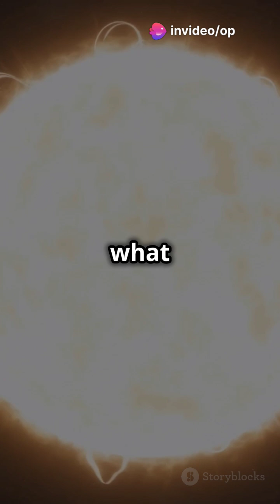Tabby's Star: The Mysterious Dimming of a Star—Alien Megastructure or Something Else?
In the vast and mysterious expanse of our universe, few celestial bodies have captured the imagination of both scientists and the general public quite like Tabby’s Star. Also known as KIC 8462852, this star, located nearly 1,500 light-years away in the constellation Cygnus, has been at the center of one of the greatest astronomical mysteries of our time. Its bizarre and unexplained dimming behavior has led to wild speculation, scientific debates, and even the suggestion that it could be evidence of an advanced alien civilization.

In this video, we delve deep into the enigma of Tabby’s Star, exploring the facts and mysteries that have puzzled astronomers since its discovery by the Kepler Space Telescope in 2015. Unlike any other star known to science, Tabby’s Star exhibits irregular dimming that can reach up to 22%, far beyond what could be caused by an orbiting planet or even a swarm of comets. This anomaly has led to the suggestion that an alien megastructure, possibly a Dyson Sphere, could be the cause—a hypothesis that, while speculative, has sparked widespread interest and debate.

Join us as we explore 20 shocking facts about Tabby’s Star, each more mind-boggling than the last. From the star’s unprecedented dimming patterns to the many theories that have been proposed (and subsequently ruled out) to explain its behavior, this video covers it all. You’ll learn about the extensive efforts by scientists to monitor the star, including continuous observations that have revealed even more mysterious dimming events over time. We’ll also discuss the results of infrared observations, which have ruled out large amounts of dust as a possible cause, and the lack of a heat signature that further complicates the mystery.

One of the most intriguing aspects of Tabby’s Star is its long history of dimming, which appears to have been occurring for at least the last 100 years, based on archival data. This raises even more questions about the nature of the phenomenon, as does the fact that no other star in the Kepler data set has shown similar behavior. We’ll dive into the involvement of the SETI Institute, which has conducted searches for radio signals from the star in hopes of finding evidence of an advanced civilization—so far, without success.

Theories abound, from comet swarms to massive dust clouds to the possibility of something entirely new and unknown. Yet, despite years of study, the true cause of Tabby’s Star’s mysterious dimming remains elusive. Could this be a natural phenomenon we have yet to understand, or is it something far more extraordinary, possibly even evidence of alien technology? In this video, we explore all the possibilities, leaving you to wonder what secrets the universe still holds.

Don’t miss out on this in-depth exploration of one of the most fascinating and enduring mysteries in modern astronomy. If you’re passionate about cosmic phenomena, alien life, or the unknown depths of our universe, this video is a must-watch. Subscribe to our channel for more mind-blowing content, and be sure to like, share, and leave a comment with your thoughts on what could be behind the dimming of Tabby’s Star. Could this be our first glimpse of extraterrestrial intelligence, or is the truth even stranger than we can imagine? Watch now to find out!